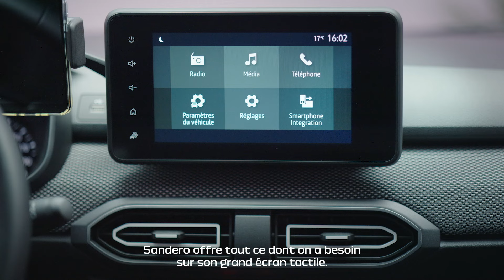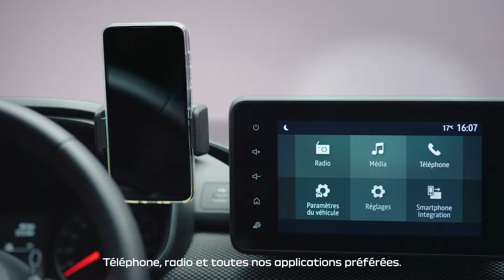Dacia I Tout savoir sur Sandero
Découvrez Sandero, la citadine agile et robuste.

1er sur le canal de ventes à particuliers depuis 2017, Sandero a profité du passage obligatoire aux équipements règlementaires GSR2 pour apporter un peu de nouveauté et plus de confort en plus à ses clients en faisant évoluer le design et le contenu produit.

Meilleure de sa catégorie en termes d’espace intérieur, bénéficiez d'une habitabilité remarquable, d'un coffre spacieux et de nombreux rangements, pour une adaptation parfaite à votre quotidien et des voyages toujours plus agréables.

Conçue pour la ville comme pour la route, Sandero offre ainsi une combinaison parfaite entre confort et style.

Équipée d’une antenne requin, de jantes alliage diamantées Randia, de seuils de porte, de surtapis et de nombreux équipements : carte main libre, climatisation régulée, caméra de recul, compartimentage du coffre et support smartphone amovible, Sandero, dans sa version Journey, allie élégance et praticité.

Maintenant, comment reconnaître une Dacia ? Essentielle mais cool, robuste et parée pour les grands espaces, et tout simplement Eco-Smart... la voilà.

Chez Dacia, nous aimons faire les choses différemment. Nous redéfinissons l'essentiel pour construire des voitures neuves de qualité à un prix abordable. Pour tous les pragmatiques à l'esprit libre.

=== Attendez. Il y a autre chose ===